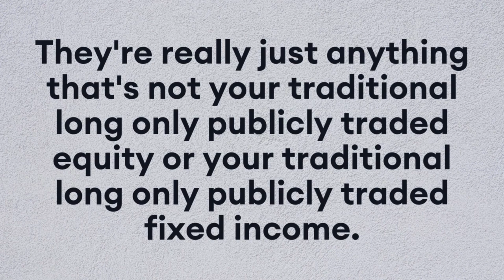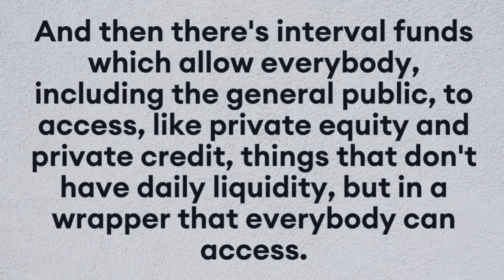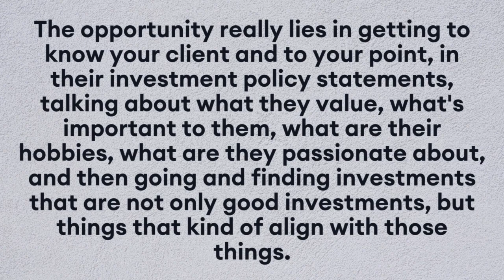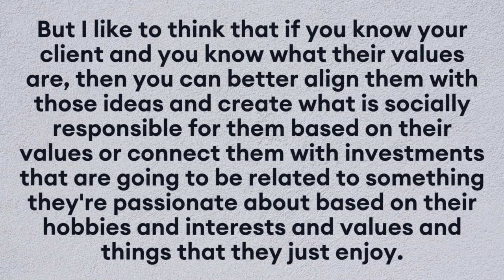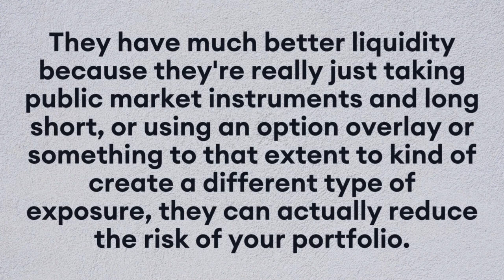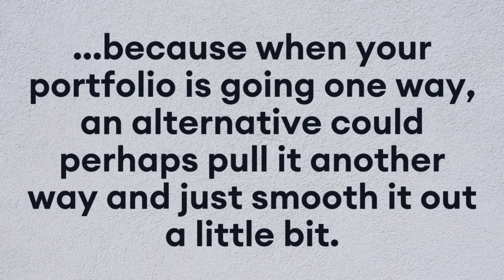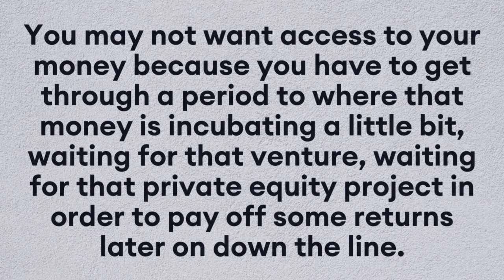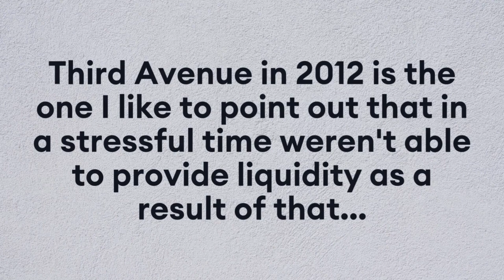How to Build a Diverse Portfolio with Alternative Investments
In this episode, Dr. Preston Cherry and Shana Sissel discuss the importance of alternative investments in portfolio construction and risk management. They explore the vast universe of alternatives, how they can align with personal values, and the evolving landscape of investment strategies.

Key Points:
• Alternative investments offer diverse opportunities outside of traditional stocks and bonds.
• A balanced portfolio should mix core and alternative investments to manage risk.
• Knowing how different assets interact helps in creating a strong investment strategy.
• Investors should choose alternatives that align with their values and interests.
• Discussing risk, liquidity, and goals with clients is key for building successful investment plans.

Pre-Order Dr. Cherry's book 'Wealth In The Key of Life

Get a Free Finances Guide and Check Out Financial Planning Services